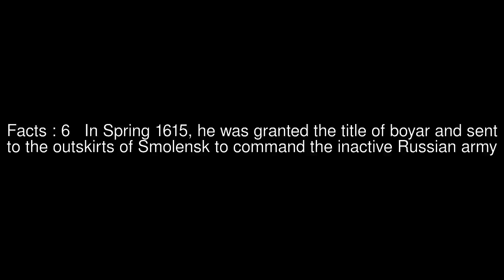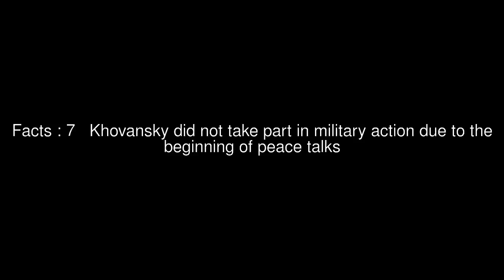Ivan Andreyevich Khovansky Top #8 Facts